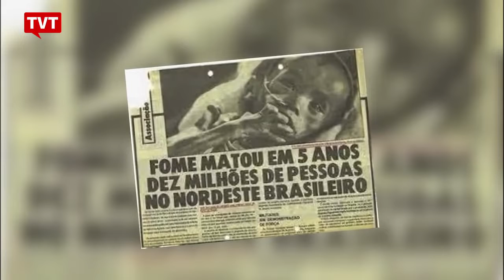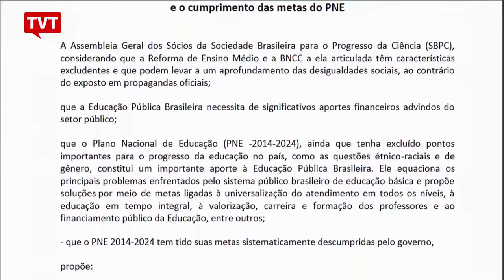EXPRESSO NACIONAL - Confira as principais notícias do Brasil.